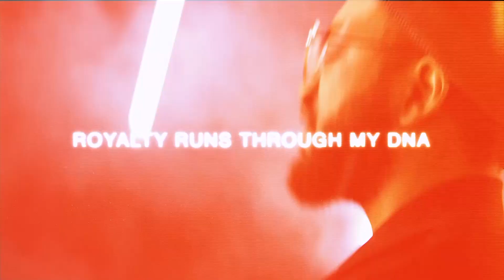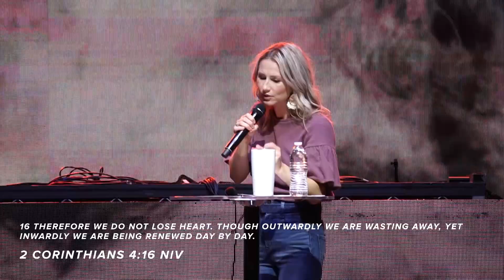Royal - The Power in the Pressure | Pastor Christy Johnson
Royal - The Power in the Pressure

Did you know that when you’re going through trials, and feeling the weight of the world, the pressure you face has nothing to do with you? In this weeks amazing message from our very own Pastor Christy Johnson, we dive into how to let God do the “how” and the “when”; and instead get ourselves to focus on the “trust” and “surrender."

God isn’t trying to prevent the pressure in our lives. He allows it for a reason, to reveal His all-surpassing power! If there’s no pressure, there’s no power. If it’s perfect, then we don’t require anything; hence we don’t need the power! The pressure points back to him. Take heart in knowing that God will not waste your pain!

Scripture References:

2 Corinthians 4:6-12 NIV